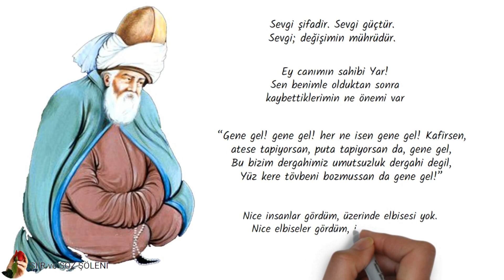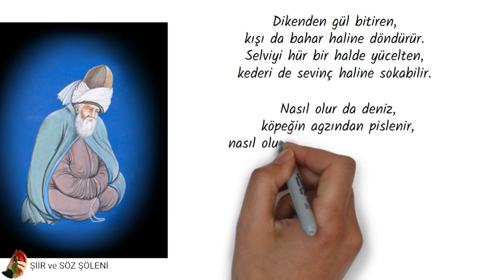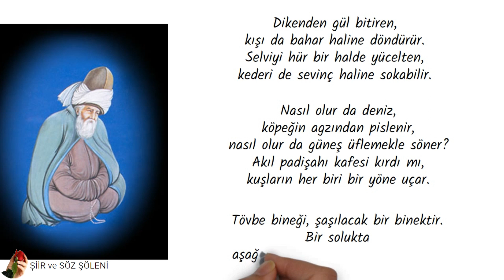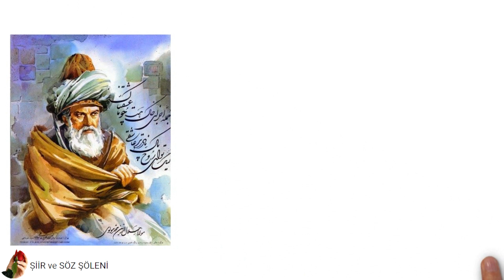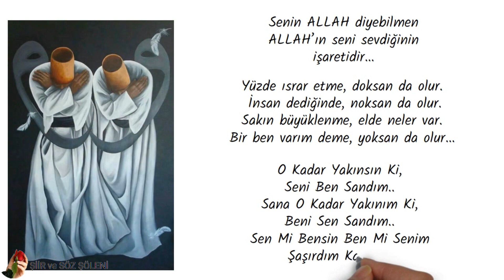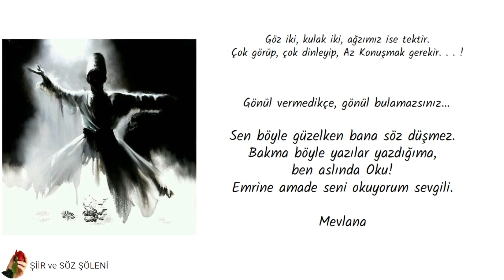Kapı açılır sen yeterki vurmayı bil! Ne zaman Bilinmez! Yeterki o kapıda durmayı bil.Mevlana Sözleri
Şiir ve söz şöleni kanalından herkese merhaba. Bu videoda Mevlana'nın özlü sözlerini göreceksiniz.Mevlana Ne güzel demiş, Mevlana sözleri ne güzel sözler, Mevlana Ne güzel söylemiş, Mevlana aşk için ne demiş?
mevlana'dangüzelveözlüsözler mevlanasözleri anlamlıgüzelsözler#,